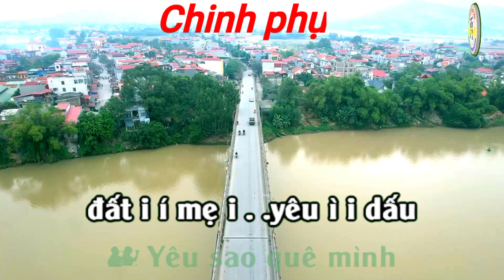Hải dương Tình đất tình người - karaoke Chèo - Chinh phụ - trần huân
hải dương tình đất tình người kẩoke chèo
st nguyễn thinh làn điệu chinh phụ
chúc các bạn hát thật vui vẻ và nhớ đk ủng hộ kênh để luôn cập nhật các bài karaoke mới nhất nhé